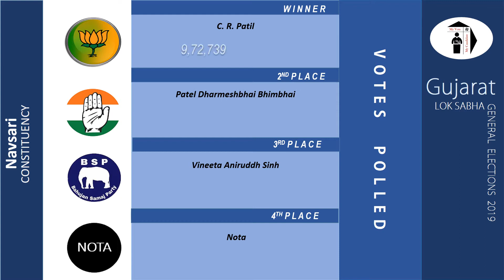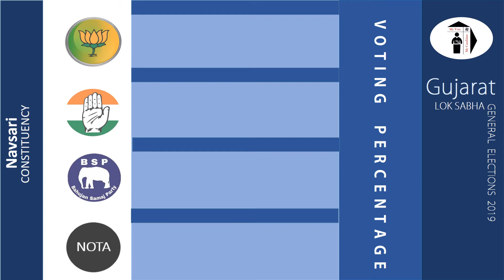Navsari Parliament Constituency